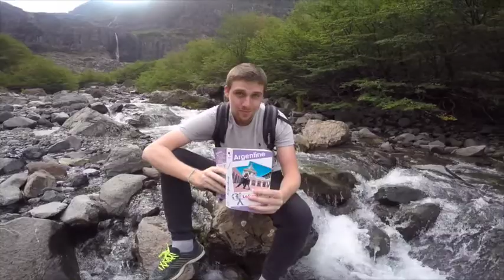#3 Stop Dreaming...Start Doing - Bariloche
Étape 3: San Carlos de Bariloche - Argentina

Music: Rather Be - Clean Bandit feat Jess Glynne ; If i ever feel better - Phoenix